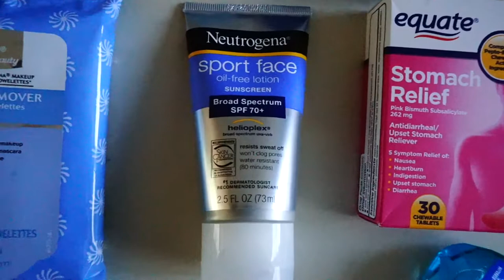Tips on packing your fit for vacation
Fit4lifefam is back at it! & we are finally going away on our first vaca together. This video is dedicated to packing tips to stay fit & healthy while you are away.